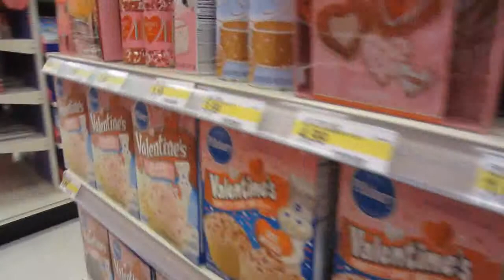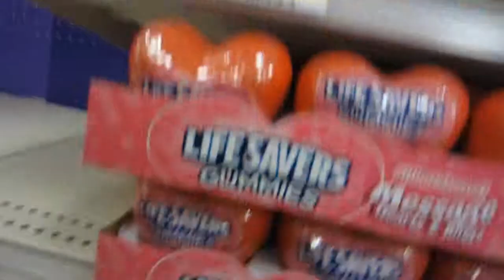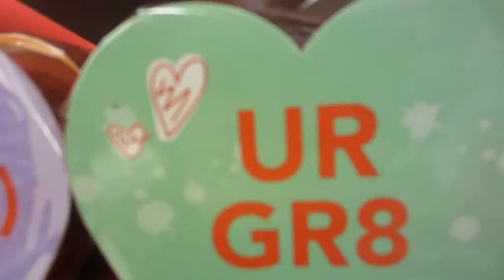GIANT TALKING BEARS!